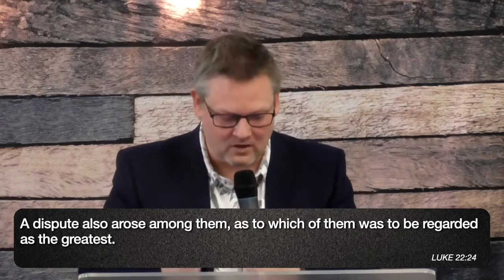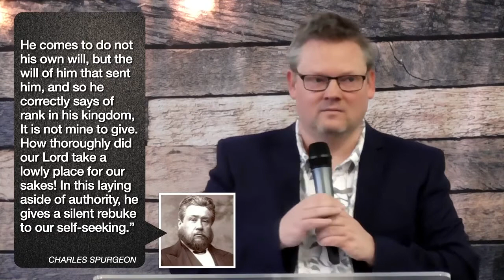The Servant King - Pastor Luke Taylor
This week Luke looks at two arugments the disicples had about prominance and how that contrasted with the teaching and life of Jesus - who although He is king, came as a servant.